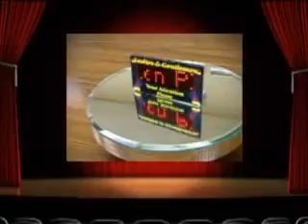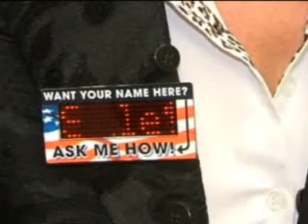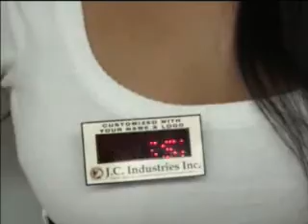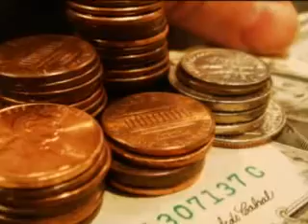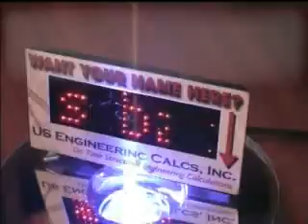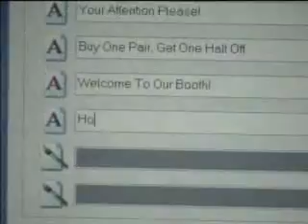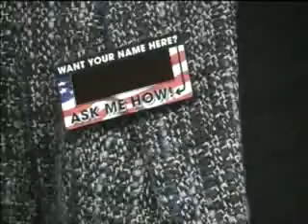LED BADGE TO HELP YOU PROMOTE YOUR BUSINESSES